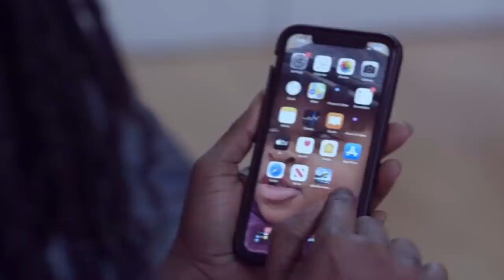AJAGURAJA Fires 🔥 I Tell All Men To Stop 🛑 Suc🅺ing Your Girlfriends Breast If Not You Will D🅸E